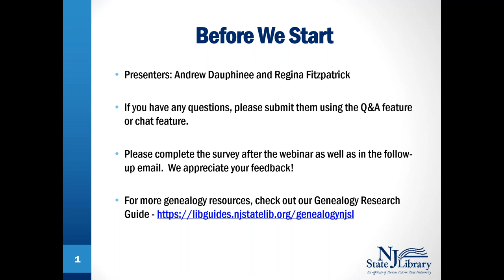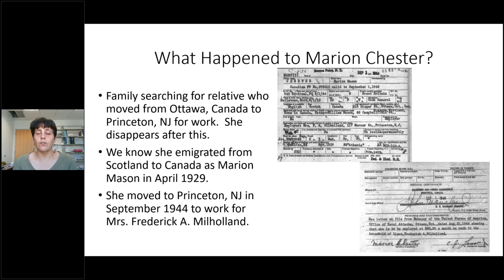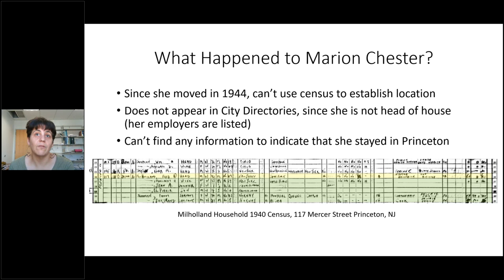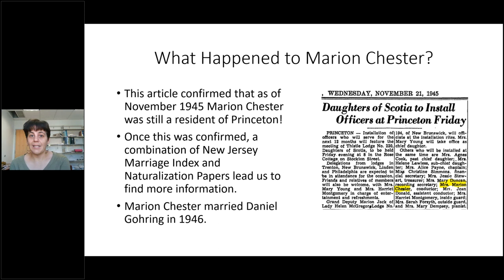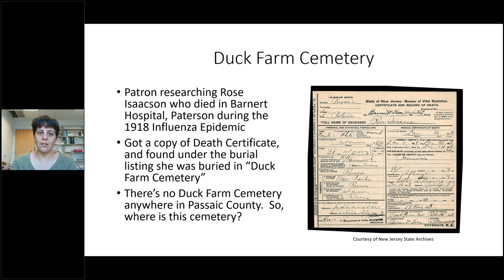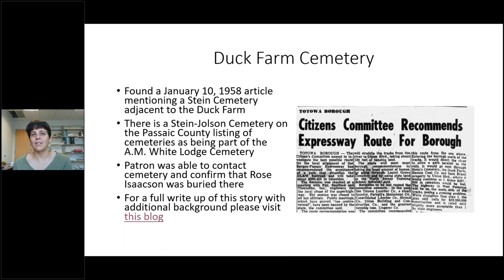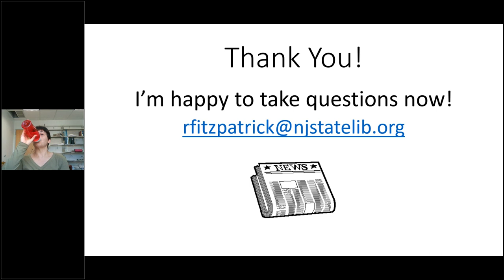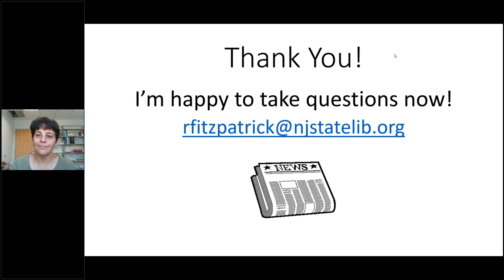Genealogical Research Stories - Newspapers Save the Day!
Regina Fitzpatrick, Genealogy Librarian at the New Jersey State Library, shares her experiences where newspapers cracked a genealogical mystery and saved the day!  She talks about strategies for searching newspapers and how they can be used with vital records and other sources to find crucial information.